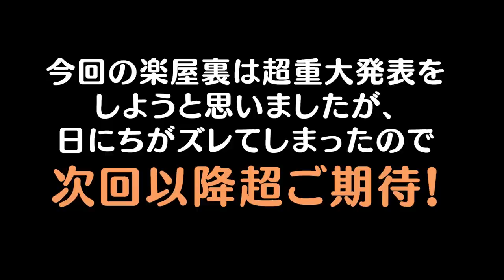＃29 いるはーと、デスエンド級激辛焼きそばを実食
祁答院先生焼きそばありがとうございました。
次のお祝いは甘いものが欲しいなぁ

※全ての激辛焼きそば、パスタ、パン（激辛焼きそば入り）は
　いるはーとが全ておいしく頂きました。